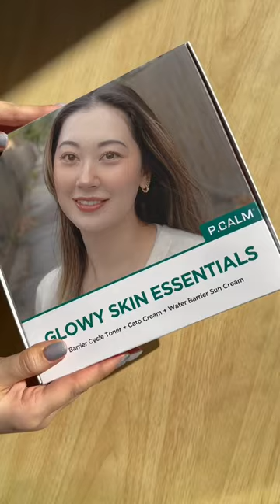It’s a steal for $30 ✨✨